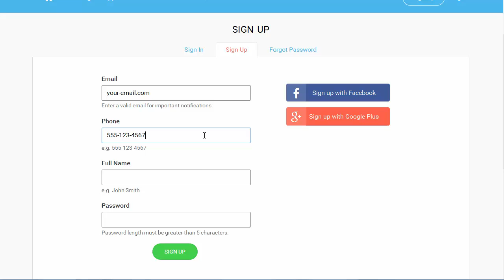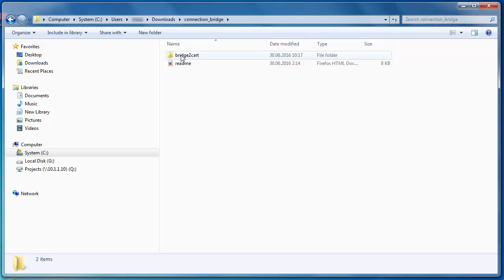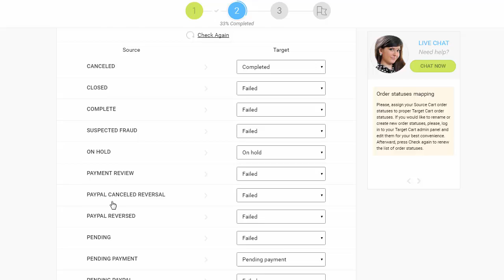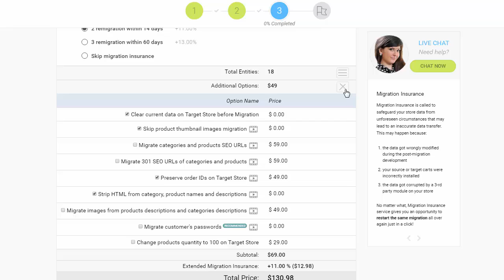How to Migrate to WooCommerce with Cart2Cart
This video will show you how to migrate your eCommerce data to WooCommerce in just 4 easy steps and with little time.

If you have a WooCommerce migration coming up, watch our video tutorial to make the data transfer as easy as possible. We'll explain the main steps of an automated store migration with WooCommerce migration service - Cart2Cart and show you how it all works.

An automated migration tool requires no programming knowledge and can be mastered in a matter of minutes. Plus, there's no need to put your current e-store into maintenance mode. You can continue selling goods while the import is running. Also, we guarantee 100% data security, so you can rest assured - your e-records are in good hands! And customer support is always there to answer all your migration questions :)

What data can you migrate?
Our customers have the possibility to migrate the following data to WooCommerce:
► Products,
► Customers,
► Orders,
► Taxes,
► Manufacturers,
► Reviews,
► Multiple languages,
► Blogs,
► Blog Posts, etc.

What are the additional migration options?
The following additional migration options from Cart2Cart are designed to make the switching to WooCommerce even more trouble-free:
► Create 301 redirects on your target store after migration,
► Preserve order IDs on Target Store
► Migrate categories and products SEO URLs.
► Migrate images from products descriptions, categories descriptions, and blog posts descriptions,
► Migrate product SKUs, etc.

Follow the link for a more complete list of transferable entities

How do I import a website to WooCommerce?
1. To begin the cart migration process, sign in with your existing Google or Facebook account or register a new Cart2Cart account.
2. Click on the "Start Demo Migration" button to begin your WooCommerce migration.
3. Set up your source cart and provide the required credentials.
4. Select WooCommerce as your Target cart. Enter the store's admin URL, login, and password (required to connect to your WooCommerce store).
Please note: You don't need to install the Connection Bridge to WooCommerce now -  all you have to do is simply provide your Target store's access info!
5. Click the Select Entities button and proceed with selecting the entities you want to migrate to WooCommerce.
6. You can also select additional options to expand your migration options.
7 Map order statuses and customer groups set in your Source cart to the ones that will be displayed in your Target cart
8. Start free demo migration
9. Launch full migration to migrate eCommerce data to brand new WooCommerce store.

Don't miss the chance to broaden your business opportunities with the WooCommerce platform! Perform a free demo migration with Cart2Cart today

Timestamps:
0:23 Sign in or create a new Cart2Cart account
0:48 Configure the Source cart
0:37 Configure the Shopify migration
1:24 Set up the WooCommerce as the Target cart
1:45 Configure the WooCommerce migration
2:17 Start free demo
2:36 Launch the full data migration

Additional resources:
How to migrate to WooCommerce. A Brief Checklist

Share your thoughts and ideas in the comment section below. We can't wait to see your feedback on our videos!